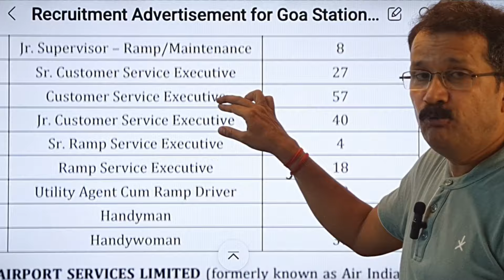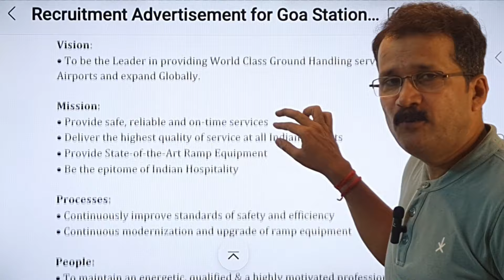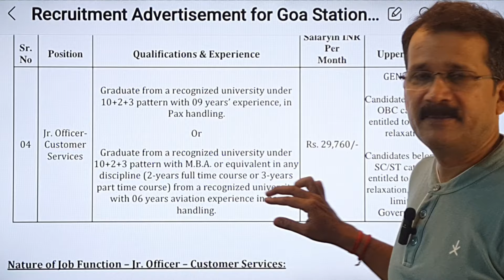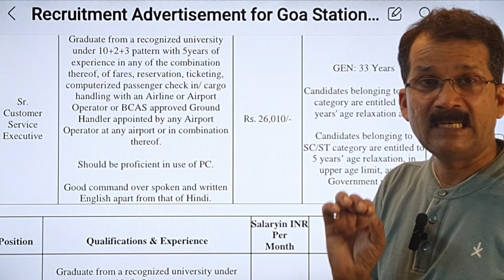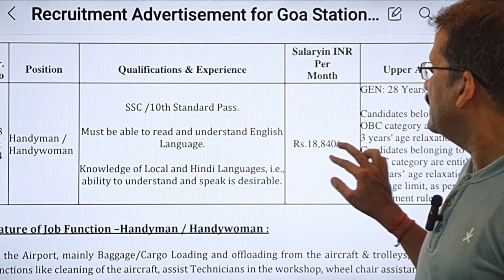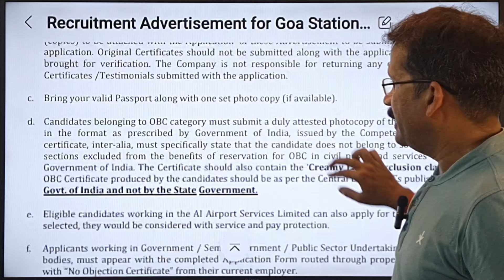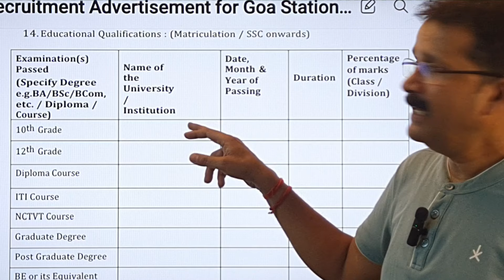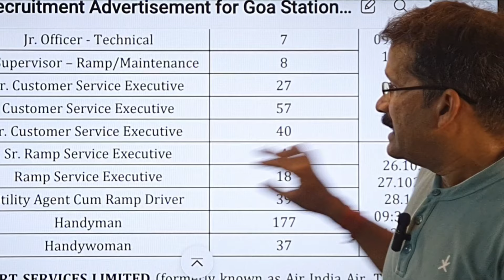10th pass job | 12th pass job | Driver Job | ITI Diploma job | AI ASL Job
10th pass job
12th pass job
Indigo Airlines Ground Staff
ITI Diploma job
Airport
AI ASL Job

रिज्यूम और कवर लेटर के लिए नीचे वाले व्हाट्सएप नंबर पर मैसेज करें Resume and Cover Letter.

आपको 169 रुपीस में रिज्यूम कवर लेटर मिल जाएगा।

In video

jobinairport
jobs in airport
airport jobs
iti job in airports
airports india jobs
ai airport job
airport iti jobs
airport csa jobs
iti jobs at airport
 airport driver job india
airport driver job
 becil airport jobs
 how to join airport

2. Airline me apply kaise karen
3. Ground staff/ Cabin Crew Kaise bane
4. Airline me job kaise payen

Query Solved

2. Answer Given

3. This video also clarifies you on below points.

4. After applying when we will get interview call

👉👉Job Vacancy -

8.

 👉 👉 Motivational video - मेरे Social Diya channel ke ये सारे वीडियो जरूर देखो

धन्यवाद।Thanks
Abhay Pandey

flyair
socialdiya